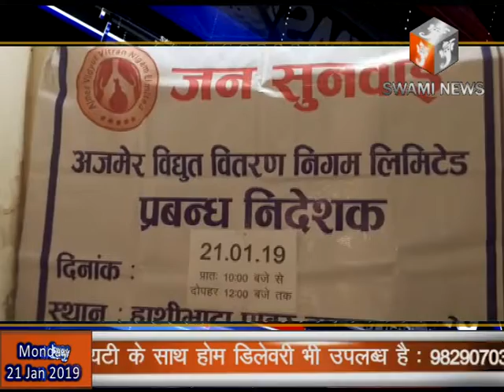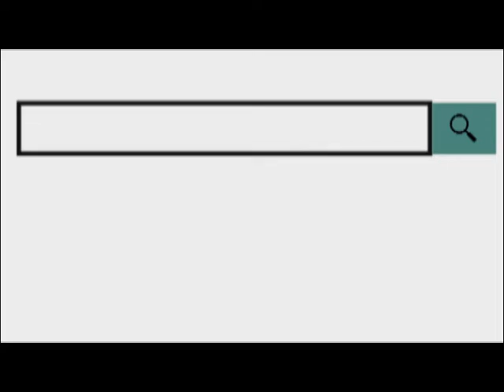विद्युत संबंधी शिकायतों के समाधान के लिए हाथी भाटा पावर हाऊस अजमेर में जन सुनवाई की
21 Jan 2019,
   अजमेर विद्युत वितरण निगम लि. के संभागीय मुख्य अभियंता एम. बी. पालीवाल ने सोमवार 21 जनवरी को विद्युत उपभोक्ताओंध्आम नागरिकों की विद्युत संबंधी शिकायतों के समाधान के लिए हाथी भाटा पावर हाऊस जयपुर रोड अजमेर में जन सुनवाई की। संभागीय मुख्य अभियंता ने बताया कि जनसुनवाई के दौरान कुल 17 शिकायतें प्राप्त हुई, जिनमें से 8 शिकायतें डिस्कॉम से एवं 9 शिकायतें टाटा पावर से संबंधित थी। प्राप्त शिकायतों में डिस्कॉम क्षेत्रा की बिल संबंधी, नए कनेक्शन संबंधी, लाईन शिफ्ट करवाने संबंधी, मीटर संबंधी, कनेक्शन शिफ्ट करवाने संबंधी समस्या सहित अन्य समस्याएं थी।